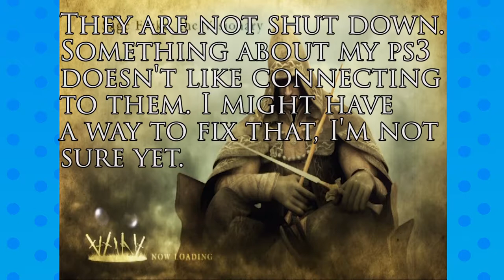Blue Plays: Demon Souls [Blind] Episode 5 - Backtracking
This had to be reuploaded due to an issue in rendering.